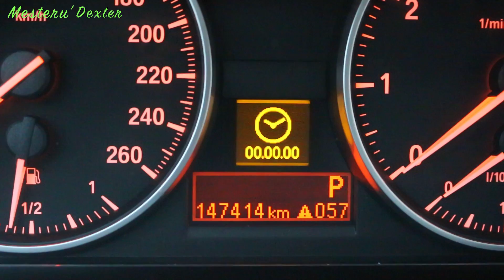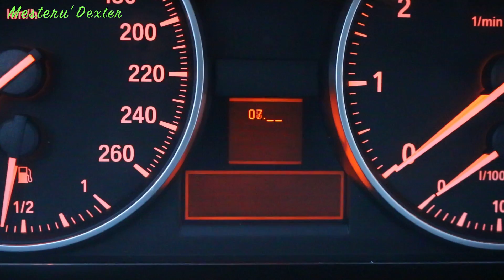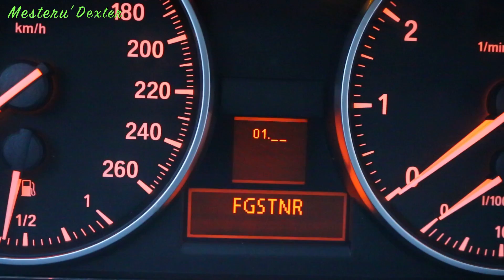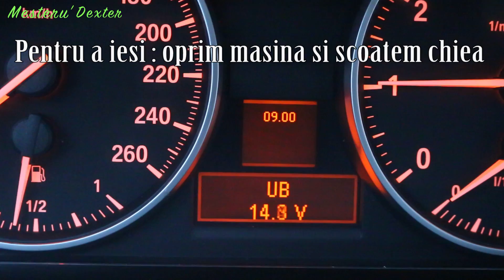Afisare voltaj baterie pe bord Bmw E90 seria 3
Cand sunt suspiciuni asupra bateriei pentru BMW e90, cum ar fi, ceasul nu ramane setat sau luneta nu se mai inalzeste desi pornita iar cu toate astea masina porneste fara nici o problema, acestea pot insemna ca bateria e pe duca si nu neaparat moarta dar sistemul inteligent de monitorizare al bateriei (IBS )anuleaza anumite functii ale masinii pentru a asigura o viitoare pornire in conditiile date.

Asa ca daca nu aveti posibilitatea sa masurati cu un multimetru, voltajul bateriei poate fi accesat de pe bord, in imagini aveti procedura!

Speram ca informatiile sa fie de folos si pana data viitoare, numai bine pe curand!